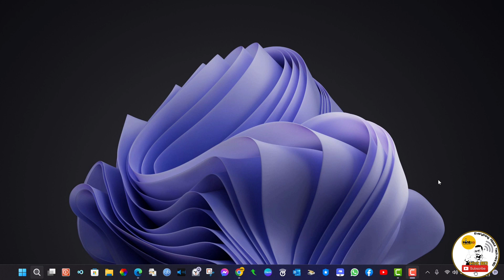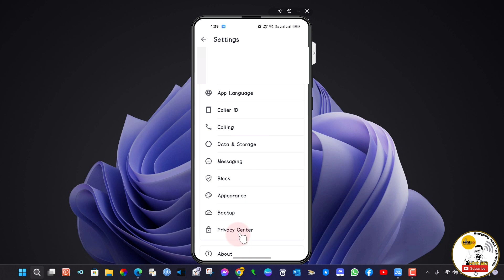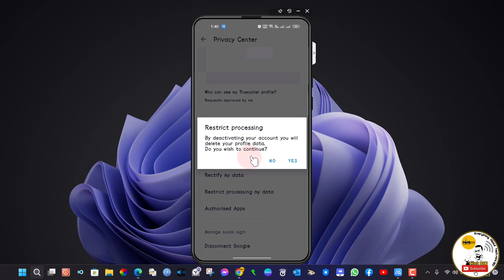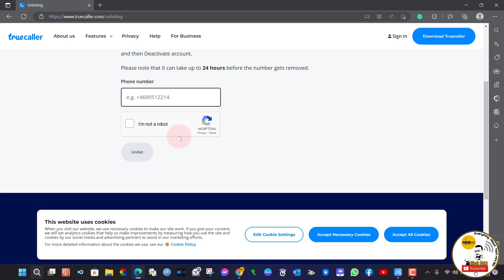Truecaller | How to unlist your phone number and restrict your data?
Unlist phone number

If you don't want your number to be searchable in the Truecaller app, then enter your phone number below including the country code and press 'Unlist'. (i.e. ).